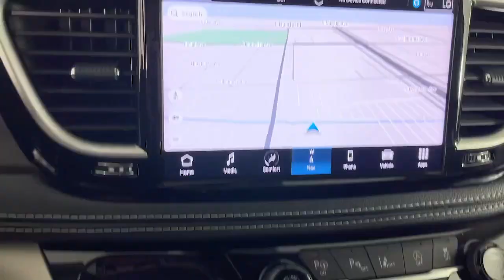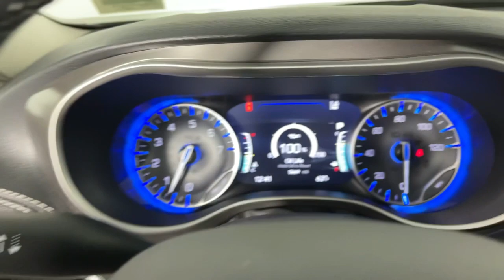2024 Chrysler Pacifica Monrovia, Pasadena, Los Angeles, Montebello, Azusa, CA BP00400R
Fathom Blue Pearlcoat Used 2024 Chrysler Pacifica Touring L available in monrovia, California at Monrovia CDJR. Servicing the Pasadena, Los Angeles, Montebello, Azusa, CA area.

Monrovia CDJR
1305 S Mountain Ave

Recent Arrival! 19/28 City/Highway MPGSold Here/Serviced Here CARFAX - No Accidents CARFAX - One Owner 10.1 Touchscreen Display 115V Auxiliary Power Outlet 13 Alpine Speakers 220 Amp Alternator 2nd & 3rd Row Window Shades 3-Channel Video Remote Control 360 Surround View Camera System 3rd Row USB Charge Port 4G LTE Wi-Fi Hot Spot 506 Watt Amplifier 8-Passenger Seating Amazon Fire TV Built-In Apple CarPlay Auto-Dimming Rear-View Mirror Blu-Ray/DVD Player/USB Port Connected Travel & Traffic Services Disassociated Touchscreen Display FamCAM Interior Camera For Details Visit DriveUconnect.com Front Passenger Auto Advance N Return Front/Rear 1-Touch Up/Down Power Windows Global Telematics Box Module (TBM) Google Android Auto GPS Antenna Input GPS Navigation Hands Free Power Liftgate Hands Free Sliding Doors HD Radio Heated Second Row Seats High Definition Multimedia Interface Integrated Active Noise Cancellation Integrated Center Stack Radio Integrated Voice Command w/Bluetooth Parallel & Perpendicular Park Assist w/Stop ParkSense Front/Rear Park Assist w/Stop Power 2-Way Passenger Lumbar Adjust Power Adjust 8-Way Front Passenger Seat Quick Order Package 27L Radio: Uconnect 5 Nav w/10.1 Display Safety Sphere Seatback Video Screens SiriusXM Guardian - Included Trial (B) SiriusXM w/360L Stow N Vac Integrated Vacuum Uconnect Theater Family Group USB Host Flip Video USB Port.